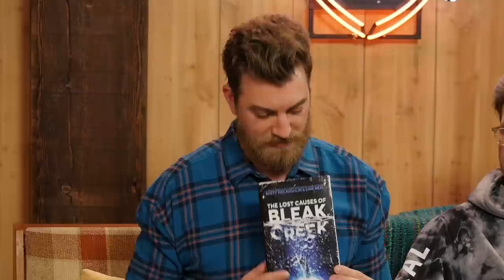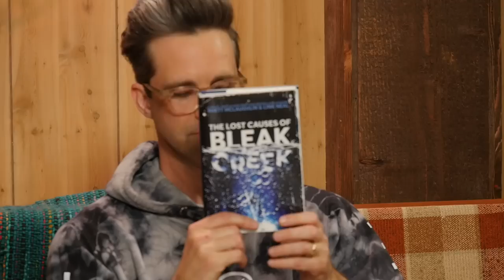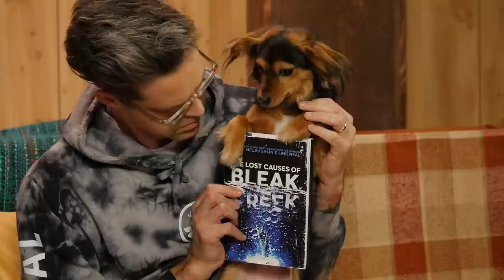Guess That Episode (GAME)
This week, Stevie and the guys taste interesting salsas in honor of Cinco de Mayo, reveal the artwork on their upcoming novel The Lost Causes of Bleak Creek, and try to guess which GMM episode certain innuendo audio clips are from. Let's Talk About That! LTAT #035